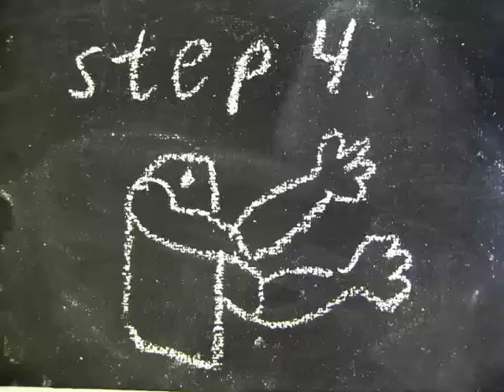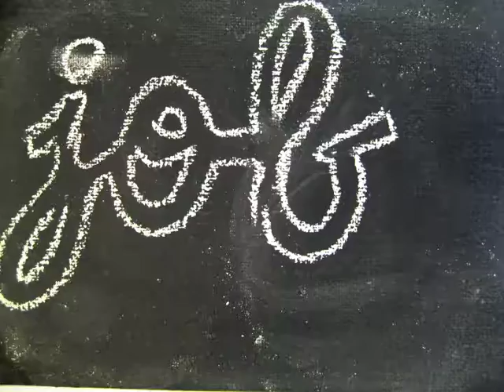5-27-12 cut-out test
trouble-shooting how to make cut-out method easy for kids,  with a friend of 40 years.  Thanks, Jackson!   Music: Soundcheck for Sekhnet    please visit wehearyou.net